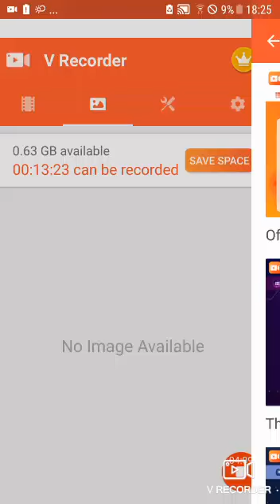fnaf 1 night for